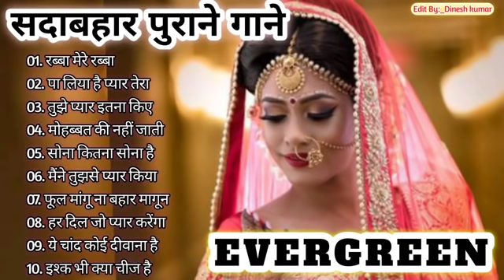Hindi_Sad_Songs_-_प्यार_में_बेवफाई_का_सबसे_दर्द_भरा_गीत_|_हिन्दी_दर्द_भरे_गीत_|_90s_Evergreen_Songs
1994,s_Superhit_Hindi_Movie_Songs_(Kumar_Sanu_&_Alka_Yagnik(240p).mp4 Best_Of_((_80,s_90,s_))_Kumar_Sanu_&_Alka_Yagnik_-_सुपरहिट_पुराने_गीत(360p).mp4 / अलका_याग्निक_उदित_नारायण_लता_मंगेशकर_कुमार_सानू_ _______________________________________________ .. _______________________________________________ Songs List 01-आएगी हर पल तुझे मेरी याद 02-क्यों किसी को 03-चांद से पर्दा कीजिए 04-तारों का चमकता गहना हो 05-सातों जन्म में तेरे 06-दो अनजाने अजनबी 07-किसी से तुम प्यार करो 08-हम तुमको निगाहों में इस तरह 09-आंख है भरी भरी 10-भीड़ में तन्हाई में 11-आएगी हर पल तुझे मेरी याद 12-ऐसा देश है मेरा 13-चाहा तो बहुत 14-चोरी चोरी चुपके चुपके 15-ए काश के हम 16-अरे रे अरे यह क्या हुआ 17-मेरी महबूबा 18-हम ऐसे करेंगे प्यार 19-चाहा तो बहुत 20-दिल का आलम ______________________________________________ HindiSadSongs​ हिंदीदर्दभरेगीत​ सदाबहारपुरानेगाने​ Besthindisongs​ AzizAlkaduetsongs​ bollywoodsongs​ Allbollywoodsongs​ EvergreenHits​ अनुराधापौडवालसदाबहारगाने​ Bollywoodsongs​ allBollywoodsongs​ Mukeshsuperhitsongs​ MukeshDardbharenagmegane​ मुकेशकेगाने​ दर्दभरेनगमेगानेमुकेश​ सर्वश्रेष्ठमुकेशहिटगाने​ सुपरहिटहिंदीगाने​ allsongsold​ oldisgoldsongs​ सुपरहिटगीतपुराने​ अजीजऔरअनुराध​ _______________________________________________ आएगीहरपलतुझेमेरीयाद​ क्योंकिसीको​ चांदसेपर्दाकीजिए​ तारोंकाचमकतागहनाहो​ सातोंजन्ममेंतेरे​ दोअनजानेअजनबी​ किसीसेतुमप्यारकरो​ हमतुमकोनिगाहोंमेंइसतरह​ आंखहैभरीभरी​ भीड़मेंतन्हाईमें​ आएगीहरपलतुझेमेरीयाद​ ऐसादेशहैमेरा​ चाहातोबहुत​ चोरीचोरीचुपकेचुपके​ एकाशकेहम​ अरे​ रेअरेयहक्याहुआ _______________________________________________ Copyright Disclaimer Under Section 107 of the Copyright Act 1976, allowance is made for "fair use" for purposes such as criticism, comment, news reporting, teaching, scholarship, and research.

80's70's90's_सदाबहार_पुराने_गाने_💖💖💖अलका_याग्निक_उदित_नारायण_लता_मंगेशकर_कुमार_सानू(360p).mp4Hindi_Sad_Songs_-_प्यार_में_बेवफाई_का_सबसे_दर्द_भरा_गीत_|_हिन्दी_दर्द_भरे_गीत_|_90s_Evergreen_Songs#HindiSadSongs​ हिंदीदर्दभरेगीत​ सदाबहारपुरानेगाने​

80's70's90's_सदाबहार_पुराने_गाने_💖💖💖अलका_याग्निक_उदित_नारायण_लता_मंगेशकर_कुमार_सानू(360p).mp4